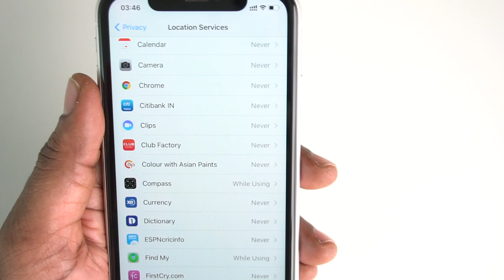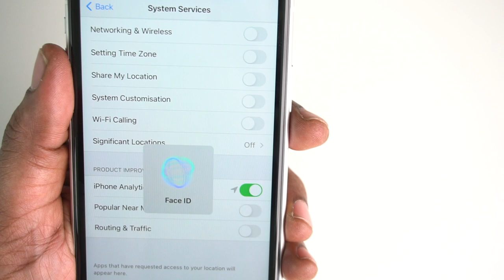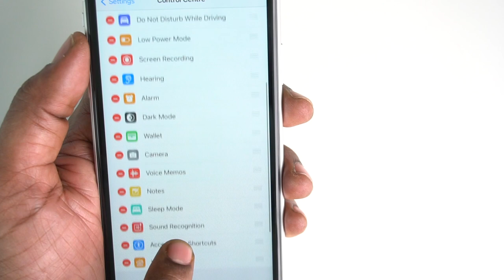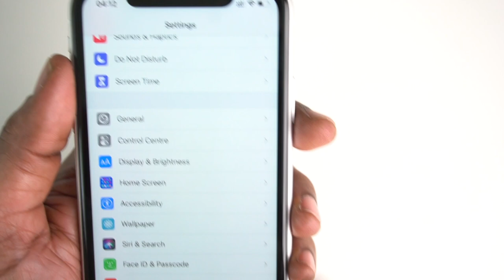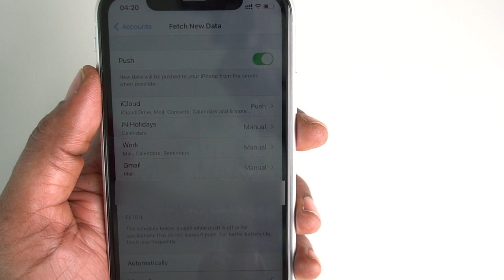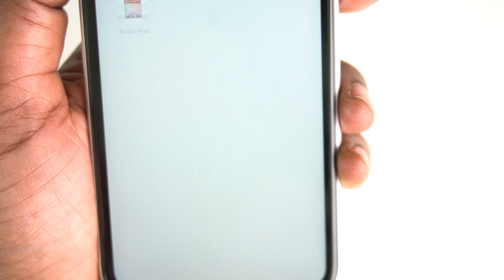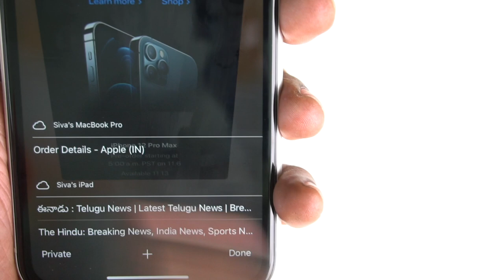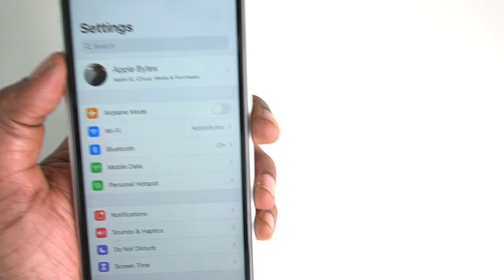Top 20 iPhone Battery Saving Tips in Telugu - iOS 14 | iPhone Battery Drain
iOS 14 has some great battery saving features built into it. Here I will try to help you get the most out of your battery with practical tips some are directly from Apple.  If you have battery drain in iOS 14 or just want more battery life overall, then this 20 tips will help.  Most of the tips are helpful for other iPhones running on older iOS versions as well. However, change the settings as per your requirements. These are only the areas where you can save battery.
SivaTechBytes
Apple Bytes
1. Location Services
2. Precise Location
3. Location Services for Widgets
4. Auto Brightness
5. Auto Lock
6. Raise to Wake
7. Notification on Lock Screen
8. Background App Refresh
9. Push/Fetch Mail Notification
10. Automatic App Downloads
11. Airplane Mode
12. Wi-Fi
13. Bluetooth
14. AirDrop
15. Handoff
16. Sound Recognition
17. DarkMode
18. Hey Siri
19. Low Power Mode
20. Vibration
1. Best Sellers in Computers & Accessories
2. -Crysendo Flexible Spiral Tube Cable Wire Cord Protectors for Apple iPod/iPhone/iPad/Apple Watch/Samsung/Android USB (Pack of 12)
3. - chronex Cables" 4 Pc (2 Pairs) Pack / IPhone Cable Protector Saver for Apple iPod / iPhone / iPad / Apple Watch / Samsung / Android USB/ Cables
4. - Crysendo Spiral Triple Color (3 Pcs) 1.5 Meters Each-Full Size Cable Cord Charger Protector Saver Winder for iPhone & Android Charging Cables Earphones (Pack of 3 Pcs)
5. - HOTKEI Multi-Colored Velcro Nylon Fastener Key Hole Tape Cable Management Organizer - (Random :: Pack of 5)
6. - HOTKEI Plastic Cable Organizer Clip Loops for Wires & Cables Management - (Random :: Pack of 5)
7. Belkin Boost Up Qi (5W) Wireless Charger Pad-iPhone 11/11Pro/11Pro Max/XS/XS Max/XR/X/8/8 Plus-White.
8. Belkin Boost Up Wireless Charging Pad (10W) -iPhone 11/11Pro/11Pro Max/XS/XS Max/XR/X/8/8.
Follow me on:
3.How to find number of battery charge cycles on iPhone |Telugu | Apple Bytes-13 | Charge cycle count
4. What is Optimized Battery Charging on iPhone? Right way of charging iPhone? Apple Bytes-15 | Telugu
5. Top 10 iPhone Battery Saving Tips in Telugu | iOS 13 Features | iPhone Battery  issues|Apple Bytes-1
My other videos related to iPhone:
2. How to clear RAM on iPhone? | how to increase iPhone speed | In Telugu | Apple Bytes-5